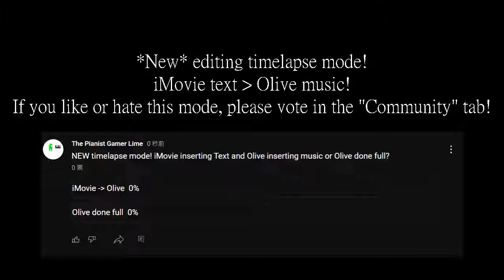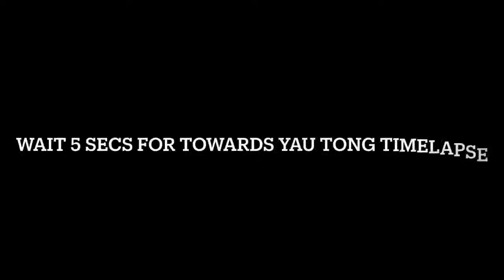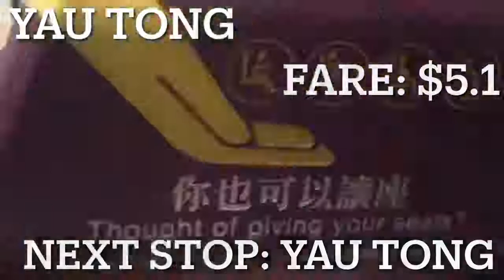KMB 14S timelapse